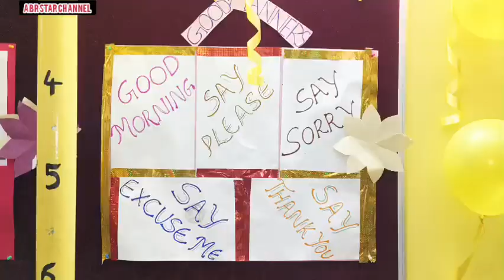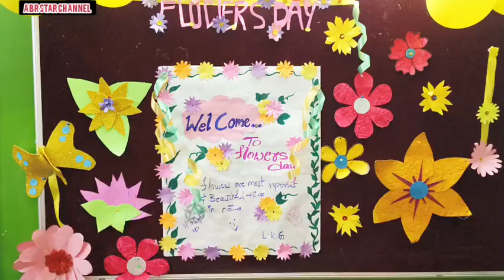నర్సరీ అండ్ ఎల్ కే జి || ఫ్లవర్స్ డే సెలెబ్రేషన్స్ 2023 || అంజనీ స్కూల్ నారాపల్లి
PRODUCER and DIRECTOR and CHOREOGRAPHER and CASTING DIRECTOR .JOHN MARK ...7794045382...